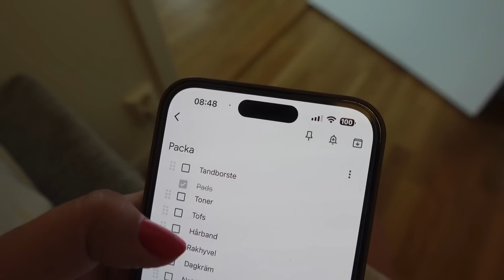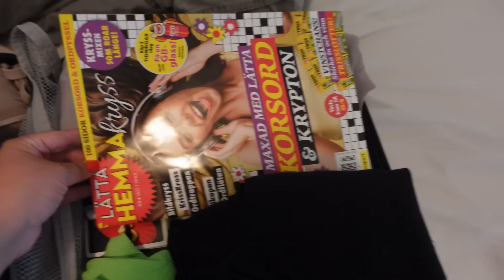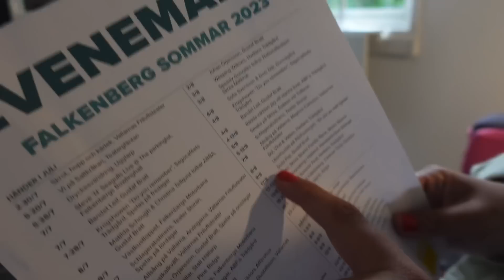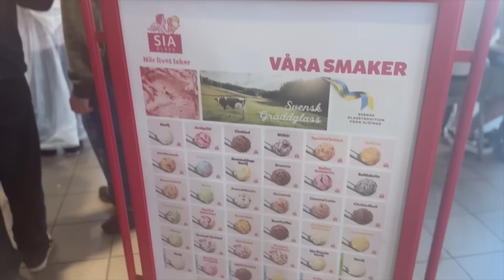VLOGG 203 | ÅKER IVÄG PÅ ÄVENTYR 🚘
Hej finisar!❤️

I dagens video fortsätter sommaren och semestern! Felicia har sovit över hos mig och vi har hängt i Göteborg hela helgen, men nu är det dags att dra till Falkenberg! Vi har hyrt en liten stuga via airbnb och ska sova där två nätter. Så ni får hänga med när vi packar, kör dit, träffar Tyra (brorsdotter), spelar spel, käkar osv. En riktigt mysig dag 😊 I slutet av videok berättar Felicia en rolig nyhet🩷

/Sabina